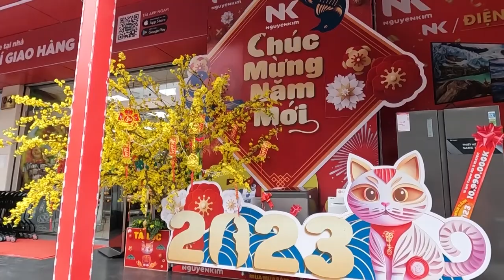SIÊU THỊ NGÀY TẾT